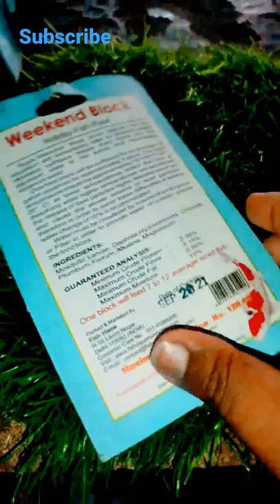Weekend Food For Aquarium Fish